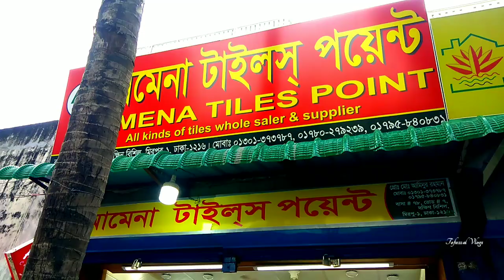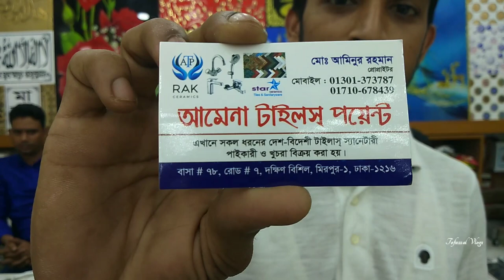কোম্পানির দামে টাইলস।।A Grade 8X12, 10X16, 12X24 Wall Tiles।।New Wall Tiles collection.Wall Tiles.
SHOP🚸  আমেনা টাইলস পয়েন্ট, এখানে

Address➡️   বাসা #৭৮, রোড #৭, দক্ষিণ বিশিল
                      মিরপুর-১, ঢাকা-১২১৬

টাইলসের দাম
পুরাতন টাইলস কোথায় পাওয়া যায়
bangladesh tile
bd tiles price
tiles design
টাইলস ডিজাইন
tiles design
tiles price
tiles design for home
tiles work
tiles fitting
floor & tiles
tile floor
tile floors
tile flooring
tile & flooring
flooring tiles
floor tiles
tiles store
tile stores
tiles design
tiles flooring
tile shops near me
tiles outlet
tile outlet
tiles & floors
floor & tile
tile near me
tiles & floors
flooring & tile
tiles flooring tampa
tampa tiles
tiles market
bangladeshi tiles price
bangladeshi tiles
chaina tiles
chaina tiles price
chaina tile
chaina tile price
akij tiles
akij tile
abc tile
abc tiles
xmonica tile
xmonica tiles
xmonalisa tile
xmonalisa tiles
dbl tile
dbl ceramices
dbl tiles
fu-wang tile
fu-wang tiles
fuwang tile
fuwang tiles
xalexander tile
xalexander tiles
tushar ceramic
tushar ceramics
ashish chanchlani
punjabi song
dynamo gaming
bb ki vines
t series
tom & jerry
cmiway bantai
study iq
#5 minute crafts
amif bhadana
stand up comedy
old town road
billie eilish
justin bieber
ariana grande